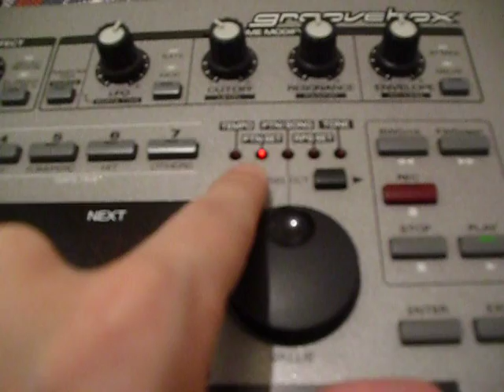ML 23462158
Video Migrado